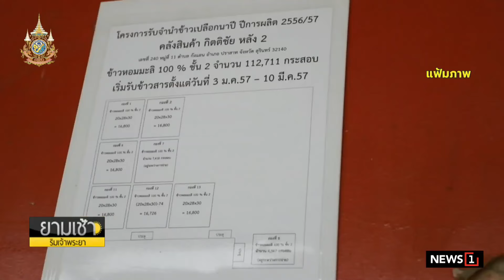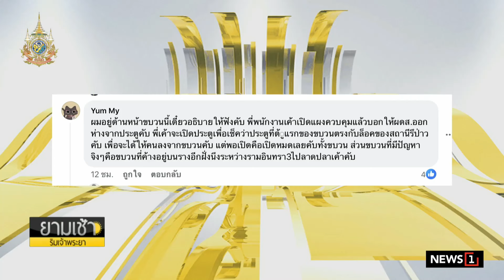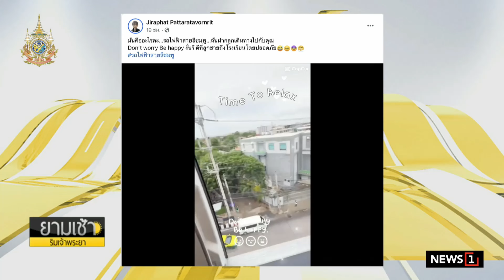ผู้ว่าแบงก์ชาติคาด'GDP' ปีนี้ขยายตัวได้ 3% แจงดอกเบี้ย : ยามเช้าริมเจ้าพระยา 05/07/2024 ช่วงที่2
ผู้ว่าแบงก์ชาติคาด'GDP' ปีนี้ขยายตัวได้ 3% แจงดอกเบี้ยเหมาะสมแล้ว